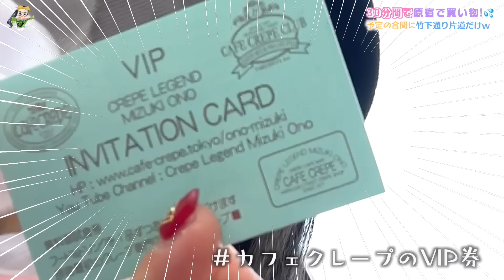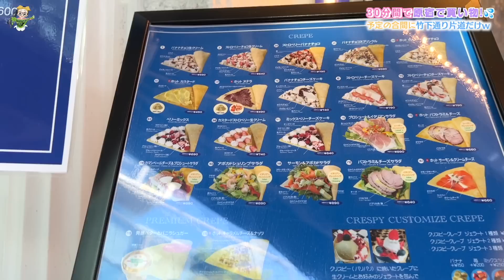いそげー！30分しか時間ないけど原宿竹下通りでお買い物行ってきた＆購入品紹介♪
とある土曜日、UUUMでの撮影が早く終わって次の予定まで30分ほど時間が空いた！
ってことでママと30分だけ原宿に寄って急いでお買い物💨
パパ＆お兄ちゃんのために買う物があったり、洋服をセールでゲットしたり、超無敵クラスで原宿に初めてクレープ店を作った社長さんからいただいたVIP無料クレープ券を使って食べたり♪
30分しかないけど竹下通り片道をめいっぱい楽しみました。
その後家に帰って、購入品を紹介してみました！

【お知らせ】
2020年6月、所属するUUUMにて「誹謗中傷および攻撃的投稿対策専門チーム」が新設されたということで、以後誹謗中傷コメント等があればコメントおよびアカウント名をスクショの上、UUUMに通報し法的措置を取らせていただく場合があります。お互いのために誹謗中傷はご遠慮ください。

OP by：編集者O-LUHAくん
効果音：OtoLogicさんよりDL＆効果音ラボ
動画素材：daidaicolor